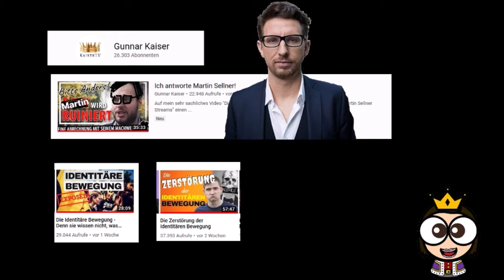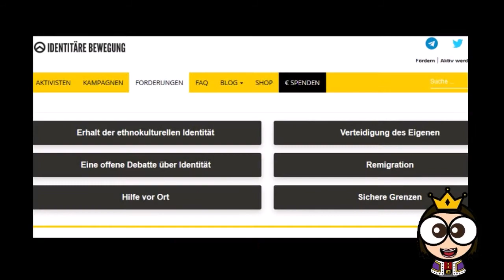Mit der IB diskutieren?